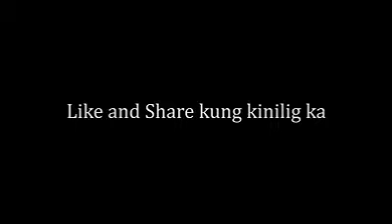Hokage moves galing ng diskarte.